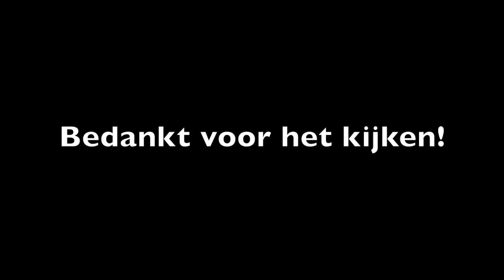My husband does my voiceover | PFBEAUTY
Om het jaar extra leuk af te sluiten :) Volgen jullie mij ook op Instagram of Twitter (@fairynowings).